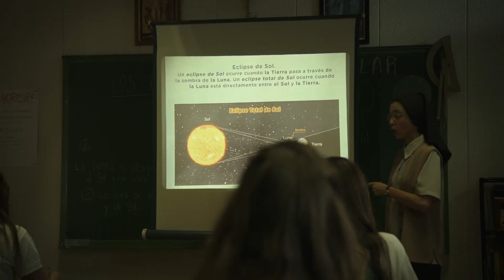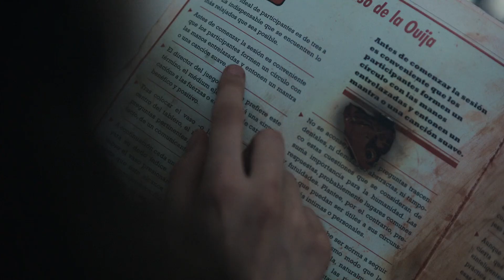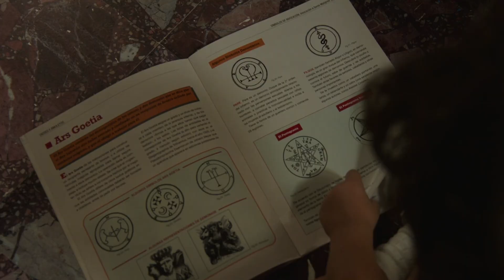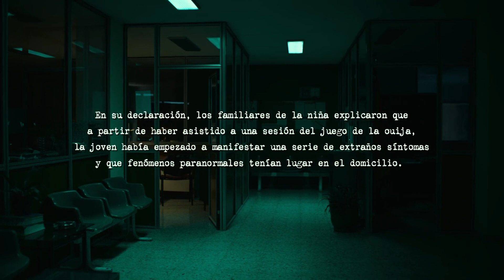Teenage Girl And Her Friends Want To Summon The Spirit Of The Girl's Father Using An Ouija Board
The movie starts in 1991 in the middle of an emergency call to the emergency services from a young girl. Before the connection is cut off, she shouts in panic about her brother Antonito and something "coming to get him." The movie then jumps three days in the past. Verónica, a 15-year-old girl, shares a home in Vallecas, a working-class neighbourhood of Madrid, with her mother and three siblings. Verónica is in charge of her younger siblings, twins Lucia and Irene, and Antonito, since their mother works long hours at a bar to support the family after their recently deceased father.

One day in  class, Veronica’s teacher recounts how some prehistoric tribes utilised eclipses to perform human sacrifices and conjure evil spirits on the day of the solar eclipse. And because they wanted to take learning to another level, Verónica, her friend Rosa, and their classmate Diana enter the basement to conduct a séance using an Ouija board because that is the best thing to do during a very rare eclipse, while the rest of the school congregates on the roof to watch the eclipse– like normal people. Diana wants to contact her deceased partner, who perished in a motorbike accident, while Verónica wants to contact her deceased father.